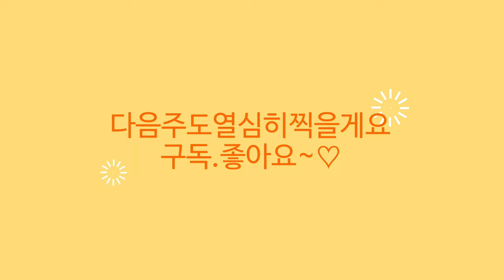더그린가든센터🌳목노보단🌸긴꾸따루🌸네군도플라밍고단풍🌸마이크로소롬 폴리포디움 데어데빌🌸캥거루고사리🌸희귀호야13종 푸와엔시스 민도렌시스 비델리노이데스 팔리림바 수마트라 맥기리브라이 🌳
안녕하세요
꽃이름 나무이름 야생화 식물이름 관엽식물 대형식물 다육식물
걸이식물 희귀식물 소품이름 가격 키우기정보와
오늘은식물계의 보물창고 더그린가든센터의 소식전해드려요
직접 더그린농장에서 재배 생산하는 각종 야생화
식물 꽃나무 원종 무늬종 화초 나무 토종나무 월동나무
희귀식물 베고니아 제라늄 고사리 등 많은 식물을 보유하고
있어서 구석구석 보물찾기하듯 찾아보는 재미가 있는곳이에요
오늘은 희귀호야 13종 푸와엔시스 민도렌시스 비델리노이데스
수마트라 맥길리브라이 멀티플로라 보르데니 푸비칼릭스스플레쉬
팔리림바 시아리에 시길라티스 스테파니에렉타 덴드로비움 파메리
휘커스 움베르타 캥거루고사리 마이크로소롬 폴리포디움데어데빌
야쿠시마 바위취 칼라디움 칼라데아 네군도 플라밍고단풍
다이아몬드 프로스트 뉴질랜드앵초 목노보단 긴꾸따루등
소개드립니다

더그린가든센터:경기도 일산동구 원당로 458번길 17-1
홈페이지 상단에 묻고 답하기로 문의하시면
빠른 답변 받으실수 있어요
제가 소개드린상품중 홈페이지에 없는것 구입하고 싶으시면
홈페이지 묻고 답하기로 문의하세요